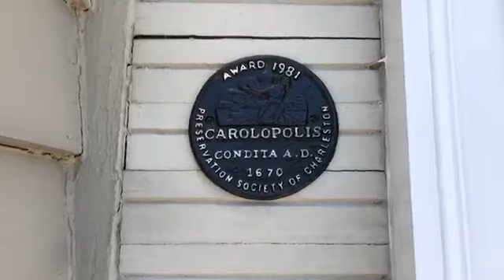18 Anson St. - Architecture, Preservation, History & Ghosts with John LaVerne Of Bulldog Tours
Join the founder of Bulldog Tours as he talks about our home office.  John shares the history, architecture and preservation of the building.  Also, hear how we found out about our resident ghost!